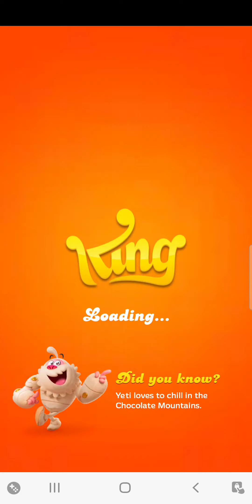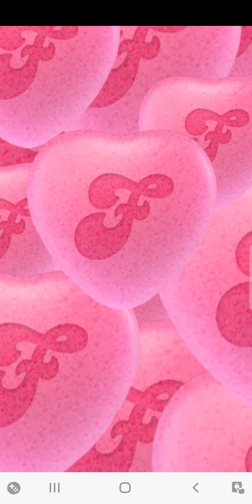Candy Crush Friends: The Movie